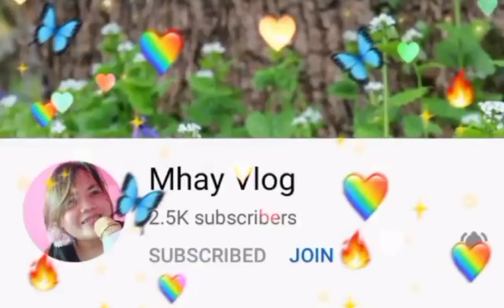TUEN MUN Ferry Pier || Day Time View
Tuen Mun Ferry Pier is one of the best sceneries HongKong has to offer - the  ocean view, quite environment and lack of crowded people not unlike other pier in Hongkong, its good to unwind and relax, thats perfect destination especially in this time of crisis and Tuen Mun Promenade along with it, its truely awesome for a day on a holiday.